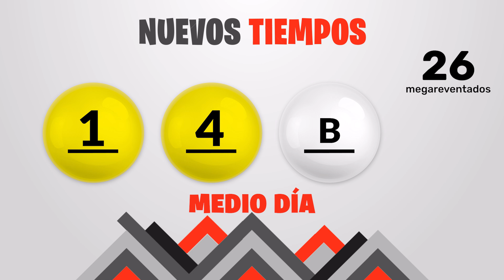Sorteo 1:00pm Nuevos Tiempos y 3 Monazos Medio día del domingo 22 de septiembre del 2024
Resultados Nuevos Tiempos y 3 Monazos del día Domingo 22 de Septiembre
Resultados de Nuevos Tiempos domingo veintidos de Septiembre de 2024
Resultados de las loterias de Costa Rica del domingo veintidos de Septiembre de 2024
Resultados del sorteo veintidos de Septiembre
Qué número jugó en nuevos tiempos el domingo veintidos de Septiembre de 2024
Qué número jugó en 3 Monazos el domingo veintidos de Septiembre de 2024
Sorteo de nuevos tiempos domingo veintidos de Septiembre de 2024
Sorteo de las loterias del domingo veintidos de Septiembre de 2024
Sorteo Nuevos Tiempos 1:00PM
Sorteo 3 Monazos 1:00PM
Sorteo Premia 2 1:00PM
loterias de Costa Rica del dia domingo 22 de Septiembre de 2024

Nuevos Tiempos 1:00PM Medio dia
Nuevos Tiempos 1:00PM Medio dia hoy
Nuevos Tiempos 1:00pm Medio dia resultados
Nuevos Tiempos 1:00pm Medio dia resultados hoy

Nuevos Tiempos 1:00pm Tarde
Nuevos Tiempos 1:00pm Tarde hoy
Nuevos Tiempos 1:00pm Tarde resultados
Nuevos Tiempos 1:00pm Tarde resultados hoy

3 Monazos 1:00pm Medio dia
3 Monazos 1:00pm Medio dia hoy
3 Monazos 1:00pm Medio dia resultados
3 Monazos 1:00pm Medio dia resultados hoy

3 Monazos 1:00pm Tarde
3 Monazos 1:00pm Tarde hoy
3 Monazos 1:00pm Tarde resultados
3 Monazos 1:00pm Tarde resultados hoy

3 Monazos 1:00pm Medio dia
3 Monazos 1:00pm Medio dia hoy
3 Monazos 1:00pm Medio dia resultados
3 Monazos 1:00pm Medio dia resultados hoy
Nuevos Tiempos 1:00 PM Medio dia
Nuevos Tiempos 1:00 PM Medio dia hoy
Nuevos Tiempos 1:00 pm Medio dia resultados
Nuevos Tiempos 1:00 pm Medio dia resultados hoy

Nuevos Tiempos 1:00 pm Tarde
Nuevos Tiempos 1:00 pm Tarde hoy
Nuevos Tiempos 1:00 pm Tarde resultados

Nuevos Tiempos 1:00 pm Tarde resultados hoy

3 Monazos 1:00 pm Medio dia
3 Monazos 1:00 pm Medio dia hoy
3 Monazos 1:00 pm Medio dia resultados
3 Monazos 1:00 pm Medio dia resultados hoy

3 Monazos 1:00 pm Tarde
3 Monazos 1:00 pm Tarde hoy
3 Monazos 1:00 pm Tarde resultados
3 Monazos 1:00 pm Tarde resultados hoy

3 Monazos 1:00 pm Medio dia
3 Monazos 1:00 pm Medio dia hoy
3 Monazos 1:00 pm Medio dia resultados
3 Monazos 1:00 pm Medio dia resultados hoy
3 Monazos 1:00 pm Tarde
3 Monazos 1:00 pm Tarde hoy
3 Monazos 1:00 pm Tarde resultados
3 Monazos 1:00 pm Tarde resultados hoy